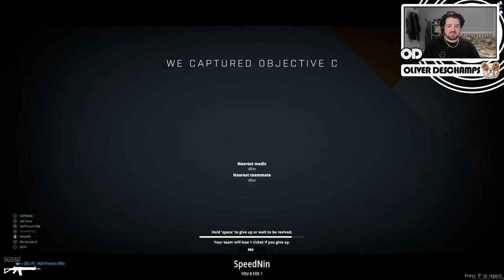Battle Bit Remasters with Lewis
Here i am Playing some Battle Bit with Lewis my friend! its a crazy game and great fun
Don't forget to SMACK that LIKE button if you enjoyed! 👍